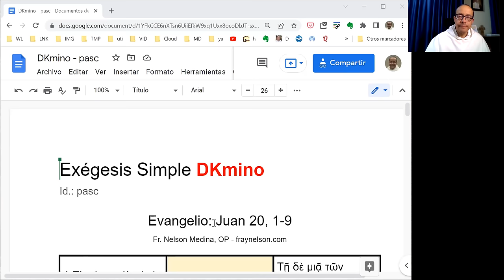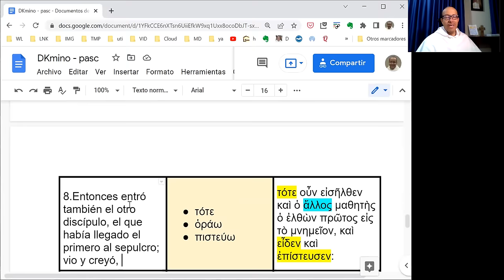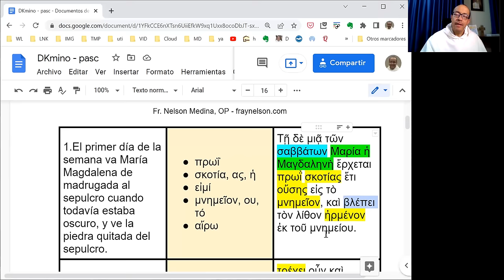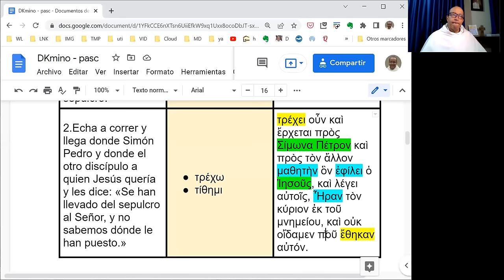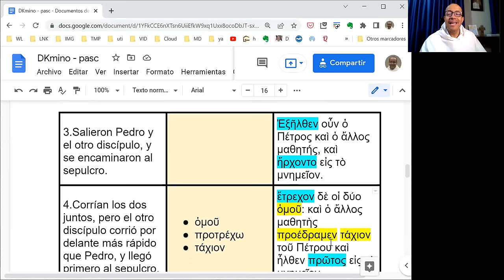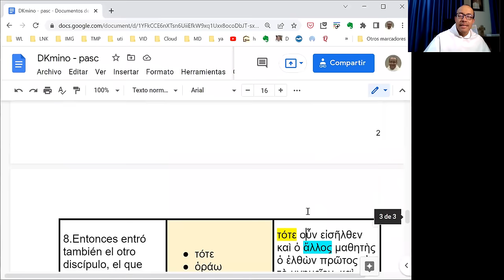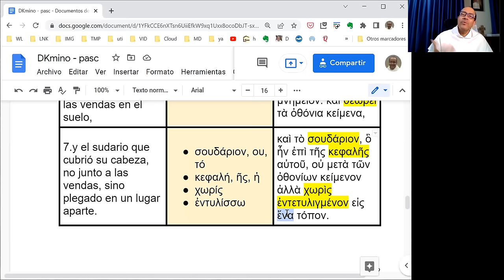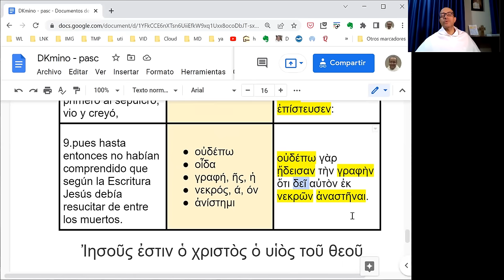Exégesis Simple para el Evangelio del Domingo de Pascua (DKmino 054)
[El discípulo amado vio y creyó]

* Un estudio sencillo del vocabulario, las características principales y el mensaje del Evangelio del Domingo de Pascua: Juan 20, 1-9.